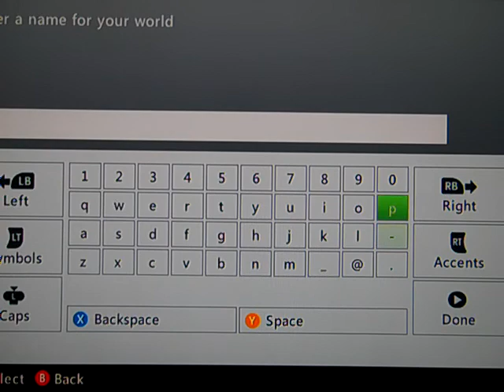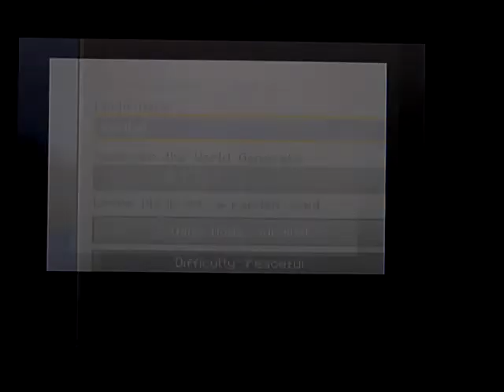Minecraft with my little brother